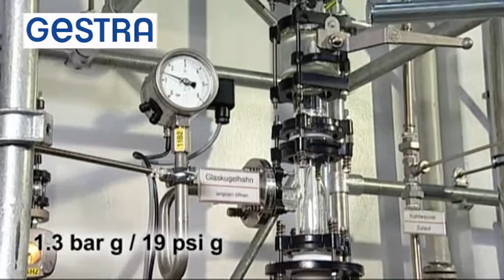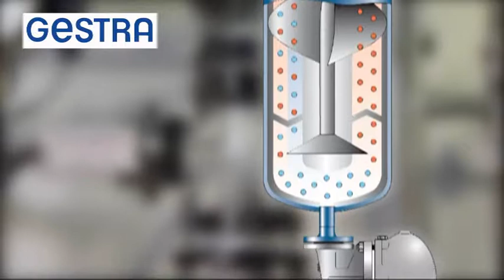GESTRA Steam Glas System: Deaeration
This video demonstrates the thermal dearation of feedwater for steam boilers.
To explain the process of dearation, we will use the glass steam regenerator of the company GESTRA AG, Bremen.